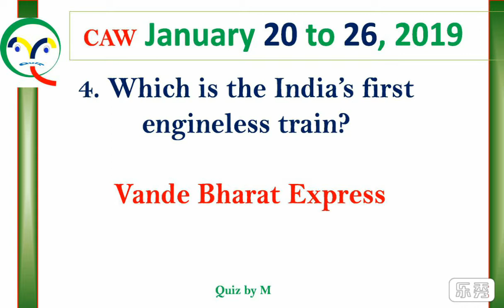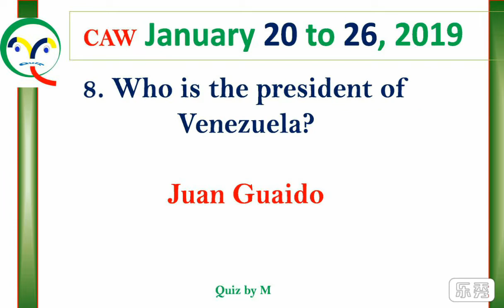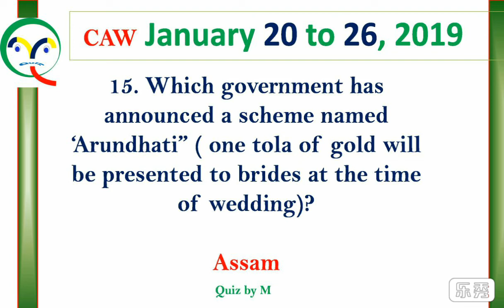Current Affairs february 3-9